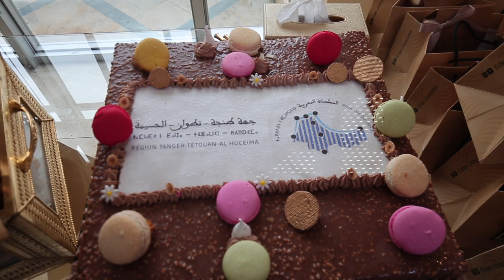رئيس جهة طنجة تطوان الحسيمة يحتفي بنسائه المنتخبات والاداريات ويشاركهن يومهن الاممي